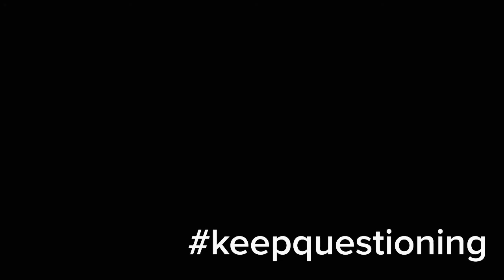European Excellence Awards in HR_IBM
Quadriga keepquestioning Interview with winning team Danielle Ward, European Diversity Partner, IBM and Michelle Trinder, Europe Leader - Business and Technical Leadership, IBM, at the European Excellence Awards in HR 2017.

The IBM Europe HR Talent team launched Elevate+ in October 2015 – a high touch cross business, cross country female advancement programme to underpin a more diverse organic leadership team. The objective was to increase the number of European female executives & pipeline across the organisation. By the end of the cycle, the promotion rate had increased 20% over previous internal best practice.